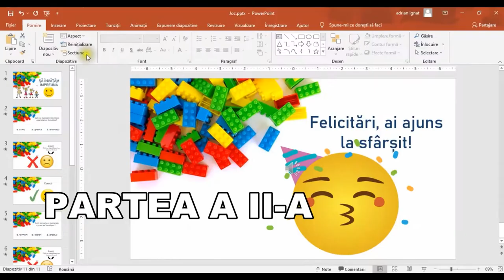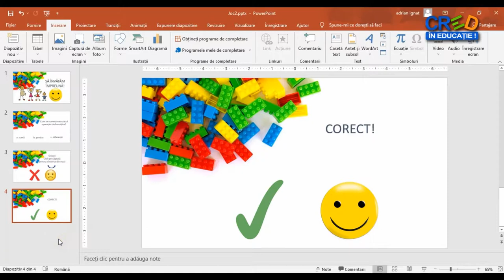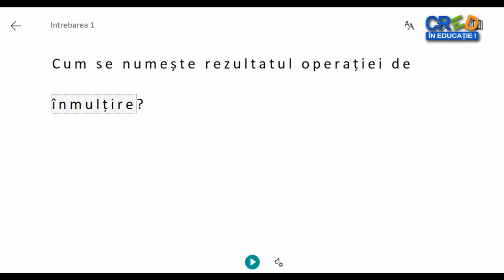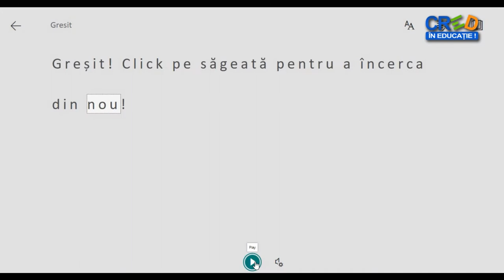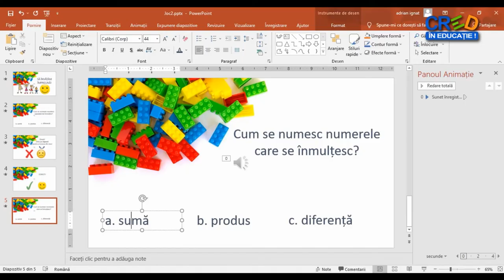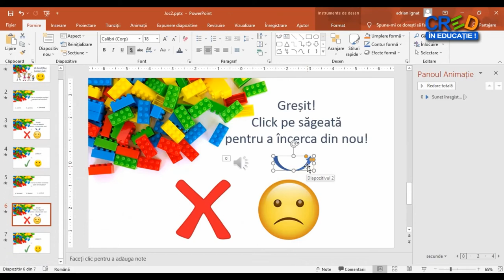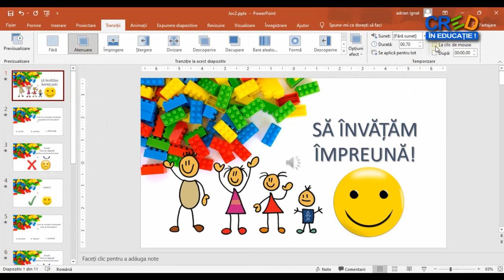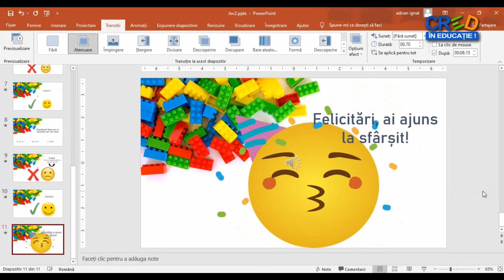Realizarea unui joc didactic în Power Point (II)